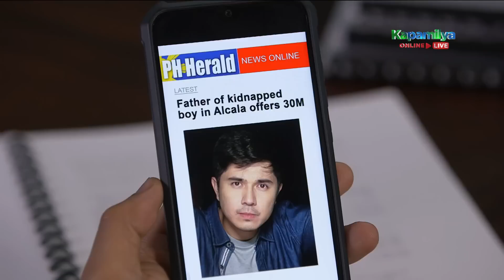Anton locates Robbie | Walang Hanggang Paalam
Anton (Zanjoe Marudo) turns down Arnold’s (Javi Benitez) offer to help in finding Robbie (Robbie Wachtel).

Episode 12 Cast:
Zanjoe Marudo (Anton Hernandez) / Victor Silayan (Franco Zamora) / Javi Benitez (Arnold Hernandez) / Robbie Wachtel (Roberto “Robbie” Salvador) / uncredited (Sonya) / uncredited (Andoy) / Javi Benitez (Arnold Hernandez)